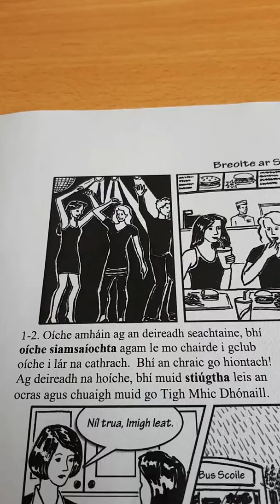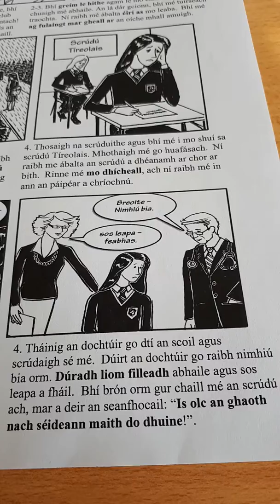LC 2019 Sraith Pictiúr 9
Breoite ar Scoil